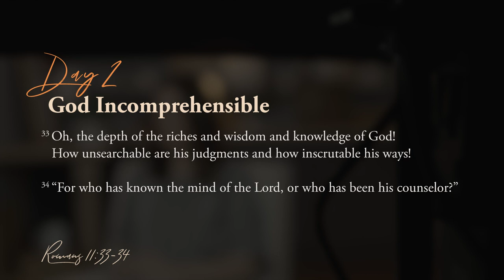Day 2 — God Incomprehensible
Welcome to Day #2 of our 23 Days with God series.

In today's devotion, Jenny discusses God's incomprehensibility. Using a painful example from her own story this devotion raises difficult questions. How do our circumstances affect our understanding of God? What does God's incomprehensibility have to do with trusting him?

Today, prayerfully consider the ways that you might let your circumstances determine God's attributes. For example, how much is God's goodness contingent on the current state of goodness in your life? Would God's trustworthiness or faithfulness be questioned if something important doesn't go the way you expected?

These are hard questions that are usually related to complicated & painful circumstances.

Let us know what God is teaching you throughout this series in the comments below.